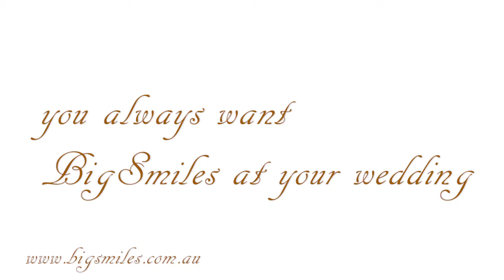Palazzo Versace wedding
Palazzo Versace Gold coast Queensland
Weddings are better with BigSmiles
a lot of the footage here for the wedding was filmed by Ella boot 15 years old now commonwealth Games Youth Gold Medalist Boxing
filmed with the GH4 at a variable frame rate